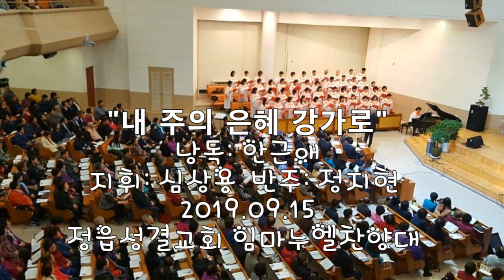내 주의 은혜 강가로 / 정읍성결교회 임마누엘찬양대 19.09.15 1부 예배